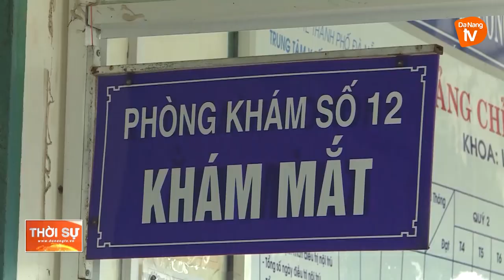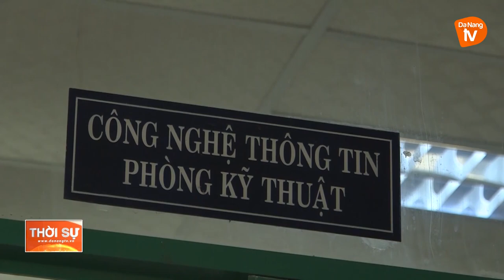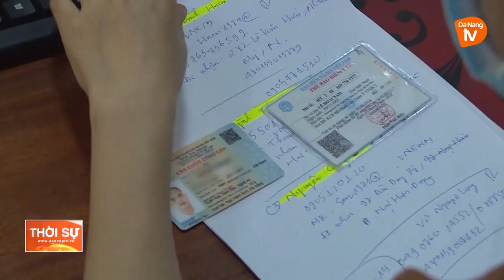ĐÀ NẴNG: TRIỂN KHAI ĐỔI GIẤY PHÉP LÁI XE TẠI TRUNG TÂM Y TẾ CẤP QUẬN